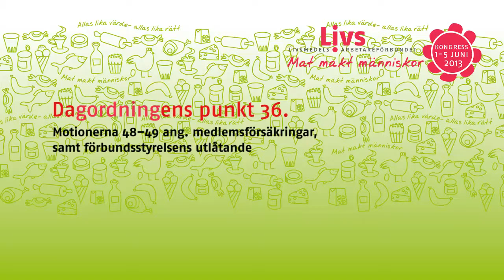Livs kongress dagordningspunkt 36 Motionerna 48-49 samt förbundsstyrelsens utlåtande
Livs kongress dagordningspunkt 36 Motionerna 48-49 ang. medlemsförsäkringar, samt förbundsstyrelsens utlåtande